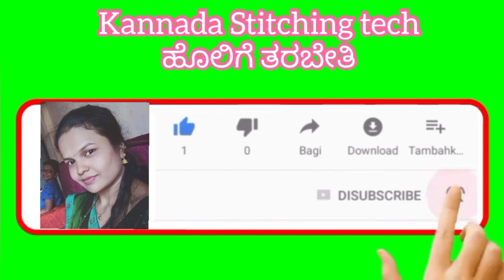frill blouse design cutting and stitching Kannada language